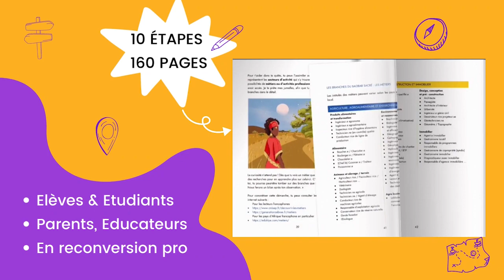Les ERREURS à absolument eviter sur ton CV | Recherche d'emploi, stage, job & recrutement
🙅🏽‍♀️ 📝 LES 5 erreurs à éviter sur ton CV et qui te disqualifient dans ta recherche d’emploi ! 😥
En plus de cette vidéo, inscris-toi dès maintenant pour le CHALLENGE CV Scanner pour avoir un CV efficace 🕵️‍♂️👉🏾

Ça passe ou ça casse ! et tout ça en 7 secondes top chrono ⏰ ! c’est le temps pendant lequel tu as l’attention du recruteur.
Autant te dire qu’en si peu de temps tu dois aller à l’essentiel et surtout convaincre.

Que tu aies déjà envoyé de NOMBREUSES candidatures restées sans réponse 😕 🛑
ou que tu commences ta recherche de STAGE ou d’EMPLOI 🧑🏾‍💼, quels sont les erreurs à éviter pour ne pas que ton CV finisse .. à la poubelle 🗑️
Regarde cette vidéo, je te dis comment ne pas auto saboter tes candidatures! 💁‍♀️✅ 🏆

• Passe le test d’orientation gratuit par Edukiya et les vidéos de la chaîne Edukiya : 👉🏾

• Rend-toi sur la page 🧠👉🏾 pour suivre l’atelier « Comment choisir ton métier et les 3 clés essentielles pour bien t’orienter »

Intéressé(e) par un accompagnement personnalisé pour vous 👨🏾‍🎓👩🏾‍🎓🎓 ou votre enfant 👪🏾 ? ☺️ 💬 Construisons votre projet professionnel via ce lien 👉🏾
Edukiya.com est une plateforme dédiée à l’enseignement supérieur et l’orientation scolaire et professionnelle.

Beat - "Window Cracker" by ivo beats:
 • No Copyright Afrobeat Music - "Window Cracker" | Free Afrobeat Instrumental